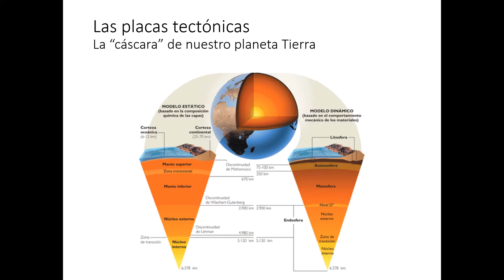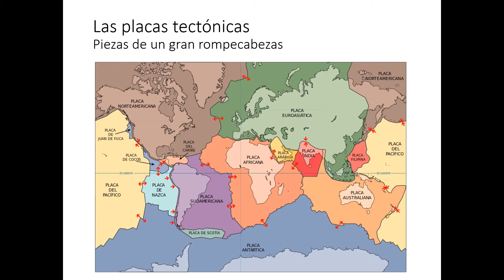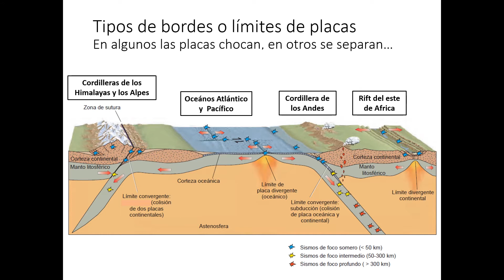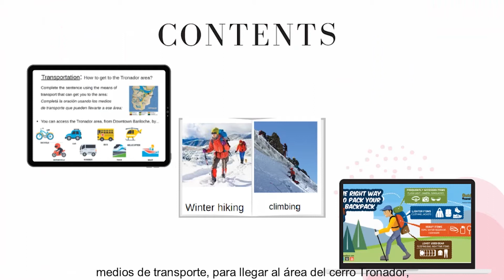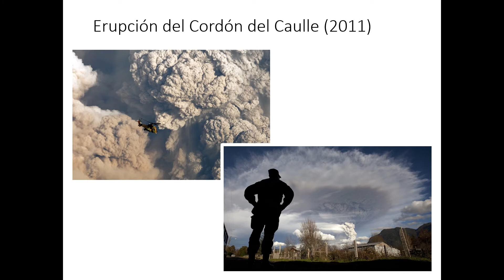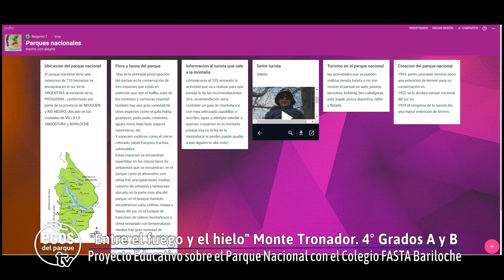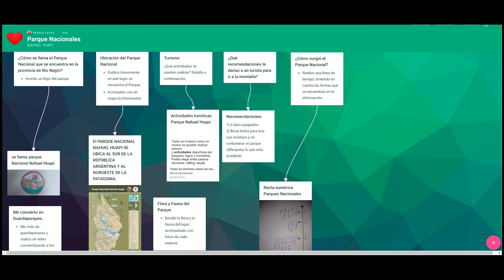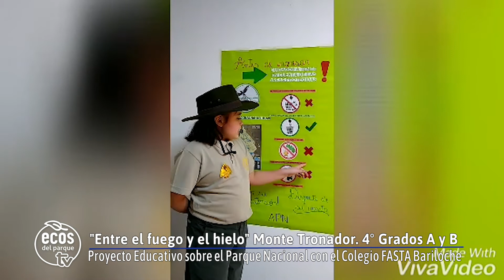Proyecto entre el Parque Nacional y el Colegio Fasta. Cuarto Grado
El Parque Nacional Nahuel Huapi junto al Colegio Fasta Bariloche, durante todo el año 2020, realizaron un proyecto en conjunto donde se seleccionaron diferentes valores de conservación naturales y culturales del Parque Nacional, según fueron definidos en el nuevo Plan de Gestión Institucional, para que se trabaje en todo el colegio, desde el nivel inicial al primario.
De esta manera los niños y niñas desde salita de 3 años a 7° Grado trabajaron, a lo largo de todo el año y de forma transversal en todas las materias, sobre las especies de fauna de valor especial como el huillín, el cóndor, el gato Huiña, los bichos de jardín,  también  otros valores como las geoformas del Monte tronador, cabeceras de cuencas y glaciares, el lago Nahuel Huapi, el Río Limay, los Bosques de Coihue y Lenga y el Bosque de Arrayanes.
También pudieron trabajar los valores culturales como los materiales e inmateriales, las Misiones Jesuitas y Pasos Internacionales, la Historia y Memoria de los Pobladores, y el uso de las Plantas Medicinales y Aromáticas.
Para que los docentes puedan avanzar en los temas, se pusieron a disposición diferentes profesionales de parques y otras instituciones, que acompañaron a lo largo del año asesorando y brindando información a las diferentes salitas y grados.
De esta manera para dar un cierre se realizaron maravillosas  producciones que fueron desde material audiovisual hasta  maquetas, pinturas, cuadros, elaboración de té con sus cajas, presentaciones virtuales, figuras talladas, temas musicales, una amplia y creativa cantidad de hermosos productos, que fueron creados por los docentes juntos a los y las pequeñas y por supuesto todas las familias.